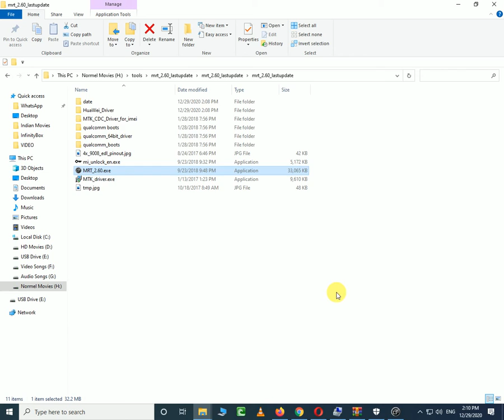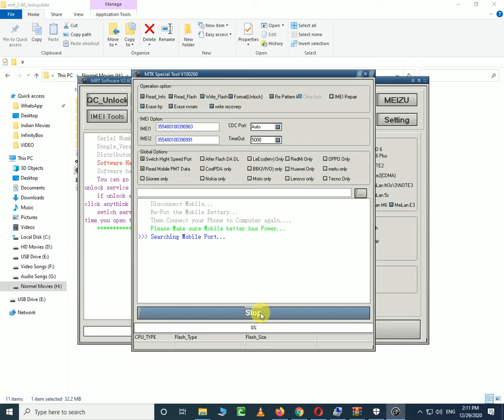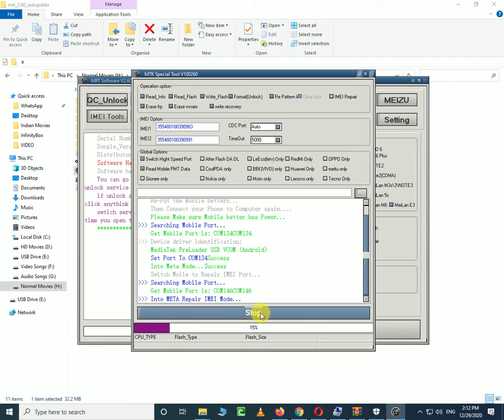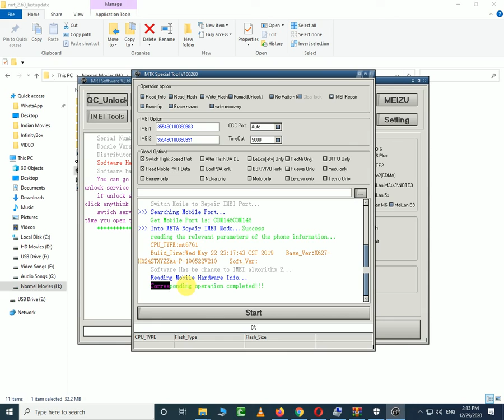infinix x627 mart 3 plus imei repair